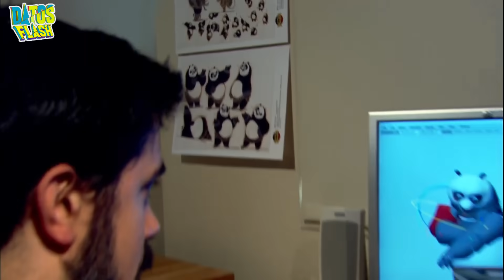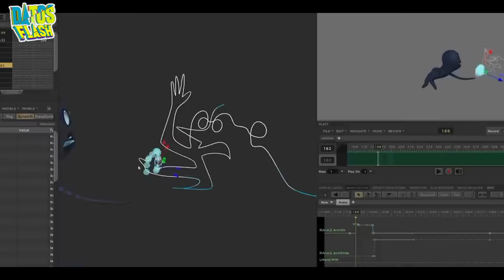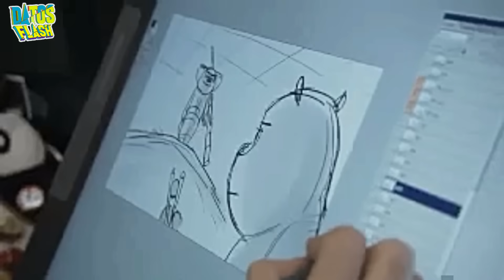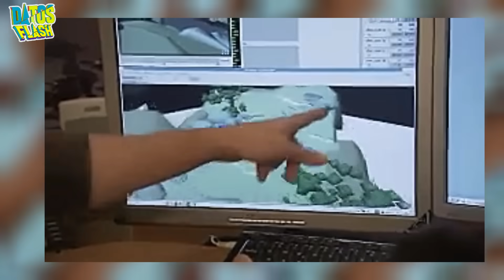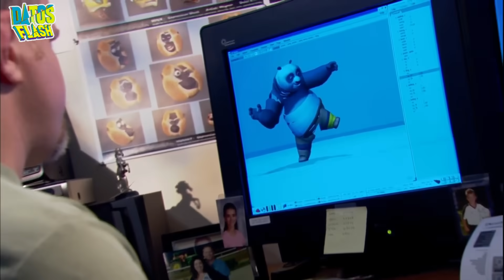😱​Veamos "KUNG FU PANDA" pero sin EFECTOS ESPECIALES!!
😱​¡Bienvenidos al detrás de cámaras de la obra maestra animada: Kung Fu Panda!
En este video, nos sumergiremos en el increíble viaje que emprendió el talentoso equipo de animación para dar vida a esta película épica. Desde los primeros trazos hasta la pantalla grande, descubriremos juntos los desafíos superados y el esfuerzo dedicado que hizo posible esta asombrosa aventura cinematográfica. Prepárate para adentrarte en el corazón de la magia animada de Kung Fu Panda y conocer los secretos que hicieron de esta película una joya del cine. ¡Vamos a comenzar!